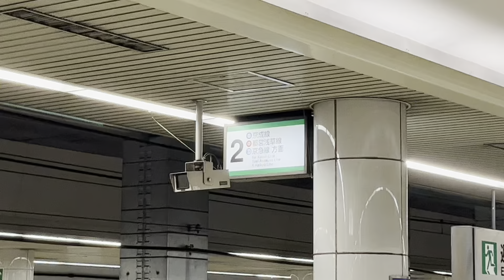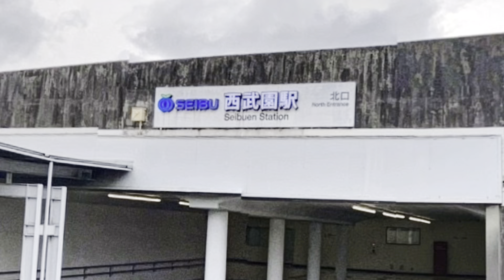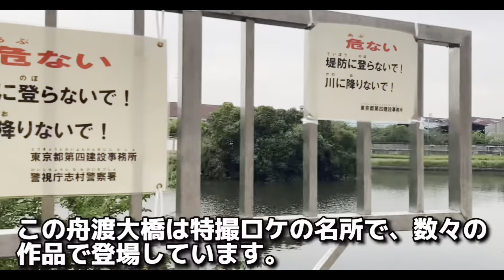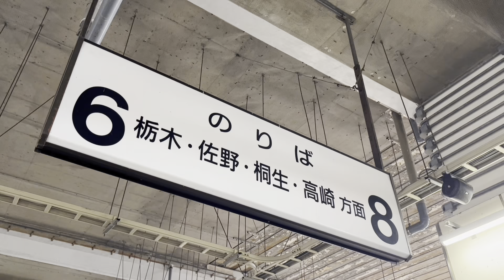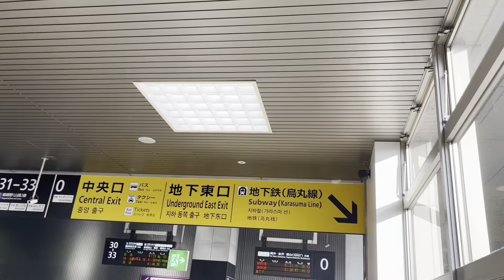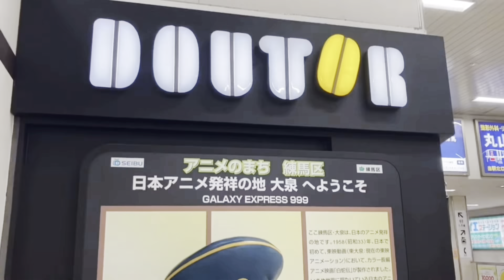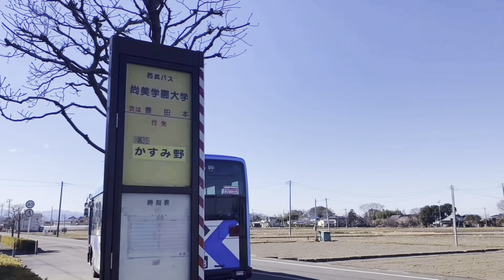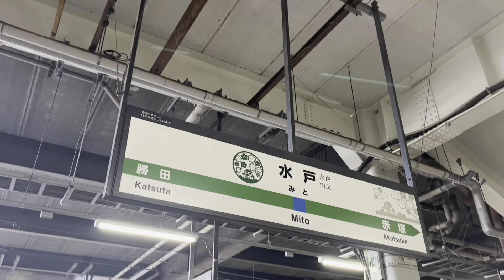【総集編】仮面ライダーガッチャードロケ地40連発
⭐️⭐️⭐️ガッチャードのロケに遭遇！！
【偶然】仮面ライダーロケの聖地に行ってみたら、まさかの本家〇〇がロケしてた！！

当チャンネルでは、仮面ライダーロケ地をどこよりも詳しく紹介中！
仮面ライダーガッチャードロケ地動画も続々公開予定！！